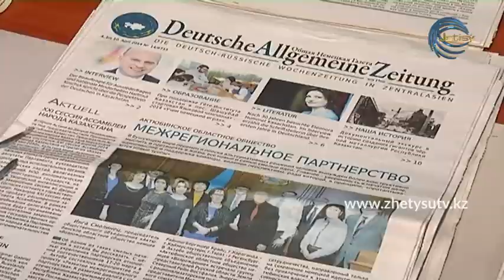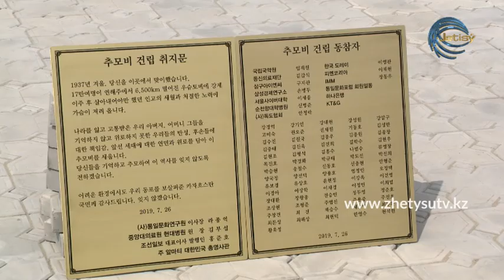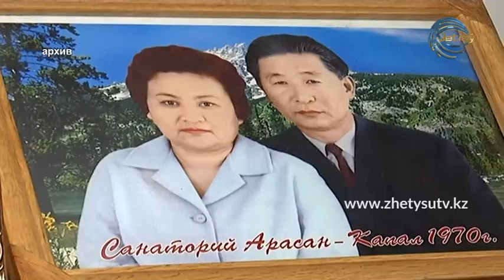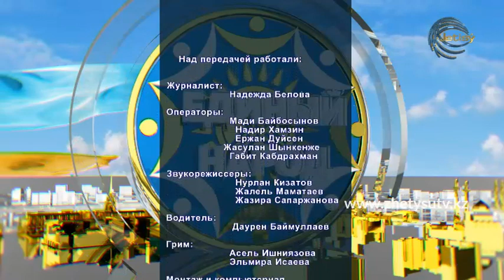ЕДИНЫЙ НАРОД (27.06.20)